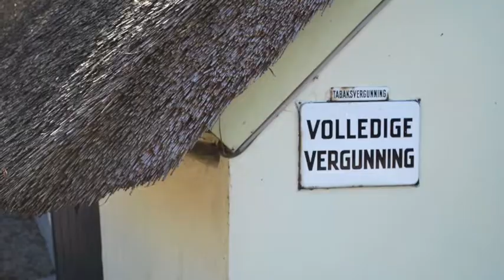Restaurant Het Kalkoentje - Wijnbeleving TV/38 (sous titré en francais )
Aan de Rijn bij Veenendaal ligt één van de mooiste restaurants van midden Nederland aan het water. Patron Cuisinier Nico Klaver  is daar al een mensenleven aanwezig en ontvangt met gulle hand zijn gasten. Bij mooi weer op het net in 2019 vervangen terras, maar ook in de sfeervolle herberg. Het Kalkoentje is een begrip voor de lekkerbek. Regionale producten worden gecombineerd met ingrediënten uit de Franse keuken en de wijnkaart is een klassiek werkstuk. De Wijnman ging op bezoek om eens over de Asperge te praten met Nico Klaver en Ed, de trouwe Mâitre die aan de voorkant het gezicht van de zaak is.

De asperge is bijna heilig voor Nico. Als we over dit witte goud beginnen dan loopt het water hem uit de mond. Hij bereidt de asperges zelf heel graag à la Flamande, heel gewoon met ei en gesmolten boter. We nemen deze middag een fles Pinot Bland mee, een wijn van onze vriend Arnaud Baur, een wijn die volledig voldoet aan de eisen van Patron Nico en Maitre Ed, daar organic werken bij Het Kalkoentje hoog in het vaandel staat.

Nico heeft voor alles een eigen adresje. De visman levert zijn verse zaken aan en een poelier beleverd hier vers gevogelte en wild.  Natuurlijk is er een zeer goede slager, maar ook besteedt Nico veel aandacht aan de vegetarische gast, die hij van alles uit de natuur weet voor te schotelen en dan in dit seizoen natuurlijk met veel asperges. De Wijnman mag hier gelukkig ook komen en staat dan garant voor wat specifieks voor het seizoen zoals de Pinot Blanc van Arnaud, maar ook de Bourgogne Givry van Laurent Parize is hier een graag geziene gast, evenals de Pouilly Fumé Gastronomique van Cailbourdin.
Reserveren is hier wel een noodzaak, ga erheen - restaurant het Kalkoentje in Rhenen.

Tekst:
Ja beste mensen, mooie locatie, Ed, jongen.. Nico. Geweldig man, Ik zit in Het Kalkoentje in Rhenen, heel leuk restaurant, waar ik ontzettend graag kom, Ik ga ook zo lekker wat eten en we gaan wijn proeven en ik heb een opdracht voor deze twee grootmachten, die naast mij zitten, want we gaan een proeverij doen van Pinot Blanc van Arnaud Baur, dat is een organic gemaakte wijn van verschillende jaren. 2014 is gemaakt met een kunststof kurkje, want het gaat erom, doen we kurk of doen we niet kurk ? dat is een beetje mijn item altijd !

Dus 2014 is met een kunststof geperste kurk en 2015, is met een echte kurk. Okay, jullie blind, ik weet het, jullie gaan proeven. Dat is één, wat gaat het worden. Jullie slurpen en je vertelt maar wat je het lekkerst vindt. Breed en sappig in de bek die vijtien ! Ja lekker, lekker of niet lekker, Jaaa, heerlijk, Maar dus kurk of geen kurk. Ja kurk, al is dat, ja ik vind dat echt... dat is toch een discussie. Ja dat weet ik wel, al is het maar voor voor 'sentimental reasons', vind ik een kurk sowieso leuker dan een plastic dop.

Lekker, we ruiken de asperges al een beetje hè..vindt je niet.. Zo is het ! Nou gisteren belden ze daar alvoor, voor de asperges..Oh ja ? Ja maar ik doe het gewoon niet, het is nog veel te vroeg man. Het is toch veel te vroeg, dan straks als ze zo helemaal vol euh ja. ik noem het altijd vol suiker zitten eind mei begin Juni, Ja dan zijn ze op z'n lekkerst, als je ze nu schilt hè, dan heb je gewoon natte handen. Als je ze straks eind mei begin juni schilt dan plak je helemaal, het is wel zo dat het echte bij ons in ieder geval. en het echte asperge eten met euh, klassiek, ja of met zalm en mooi gemaakte beurre blanc, en dergelijken, ja dat is de laatste jaren wel minder... Ja hè? We gaan dit jaar waarschijnlijk wel een truffel gerechtje, maken met zalm en dan echt een klassieker terughalen.